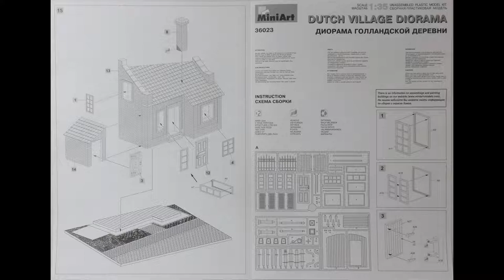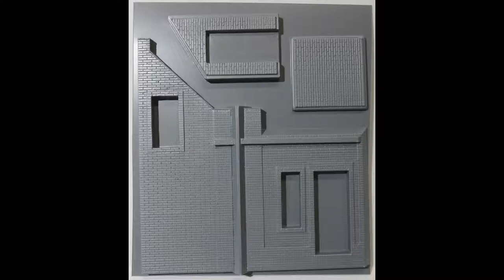MiniArt 1/35 Dutch Village Diorama Kit# 36023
Nice looking , these kits require a lot of sanding and fitting , the roof tiles have vacuuform nubs on each tile that should be removed .